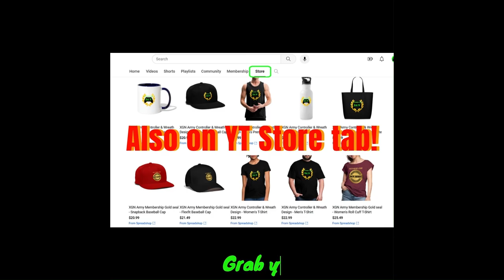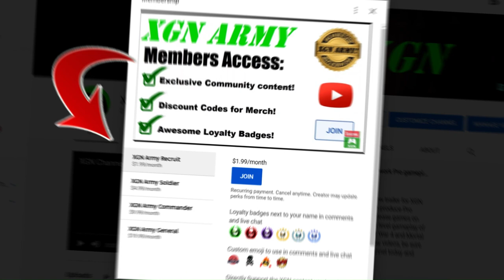Mortal Kombat 1 how to do Ermac Good Ol' Times Brutality!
Mortal Kombat 1 how to perform Ermac Good Ol' Times brutality finisher in MK1 on Xbox Series X. Ermac gameplay with Good ol times Brutality in MK1 Invasion mode season 5.
Press Back, Forward + Y and HOLD Y = trigger this finisher.
Ermac red ninja is available to those who bought the MK1 Kombat Pack expansion. You need to have the Kombat Pack DLC pass to unlock Ermac right now in Mortal Kombat 1 on XSX.